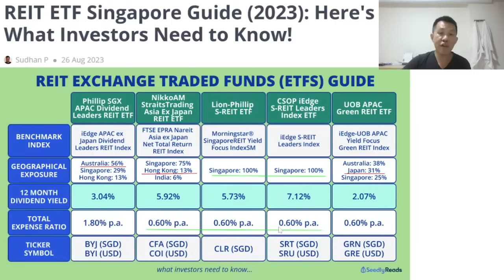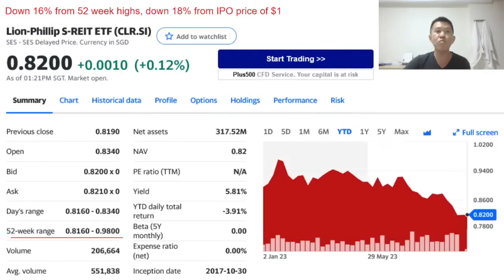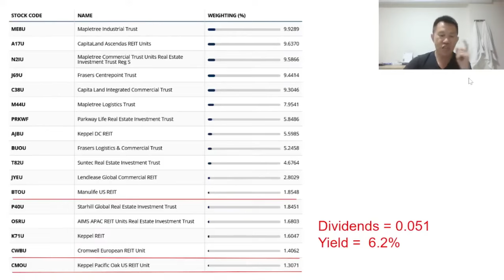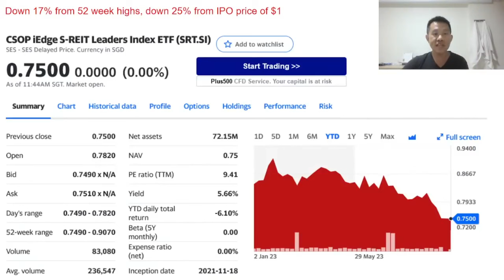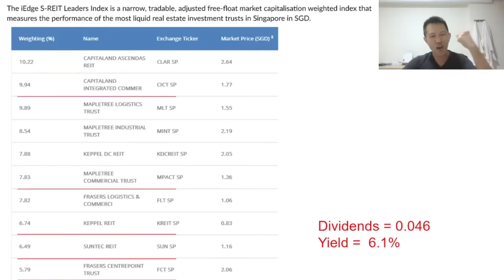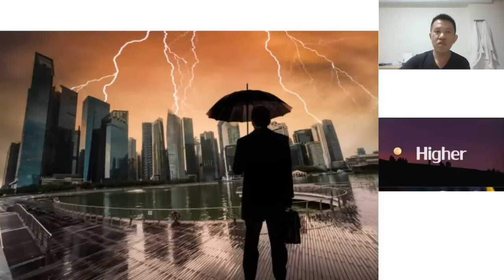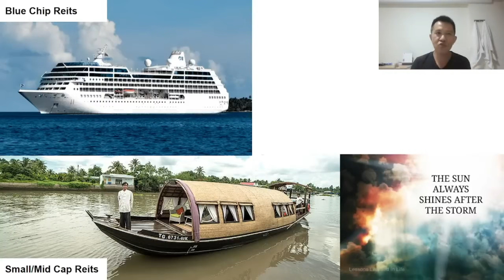SG REIT ETF and Five Tiger Generals Discussion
Live Streams Mon to Fri ( 8pm Asia / 8am USA )